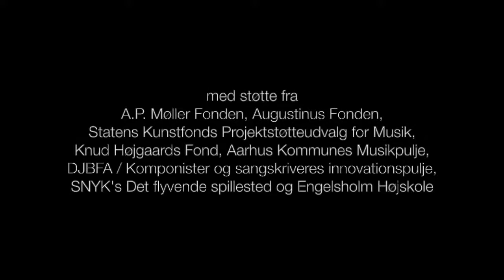Face the Music (Musikken har ordet) teaser | Lasse D. Hansen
Teaser for the Danish performance of Face the Music (Musikken har ordet)

Production: AUT: Aarhus Unge Tonekunstnere (Aarhus Young Sound Artists)

in collaboration with: Pecha Kucha Aarhus, Pecha Kucha Svendborg, Pecha Kucha Kolding and Pecha Kucha Esbjerg

On stage:
the Speaker: Jens Kepny Kristensen
the Musicians: Anna Sakham Jalving (violin), Anja Nedremo (saxophone), Frederik Sakham Jalving Lomborg (double bass) and Lasse D. Hansen (piano)

In the memories:
the Ex-girlfiend and Mum: Winni Ellegaard Nielsen
the Jazz singer: David Kragh Sørensen
guitar: Frederik Munk Larsen

video animations: Simon Gorm Eskildsen Illustration
Max programming: Morten Elkjær
metronome engineering: DimsOs
light design: Pappagallo
recordings and mix: Morten Olsen
sound design: Lasse D. Hansen
head of production: Louise Kirkegaard
translation: Laura Marie Klindt Nielsen